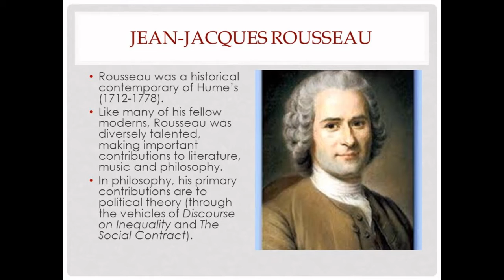R. Steiner - Schillers Leben und Eigenart ERSTER VORTRAG, 21. Januar 1905